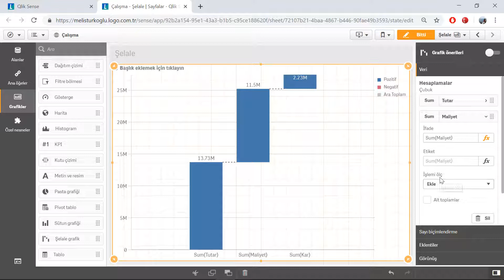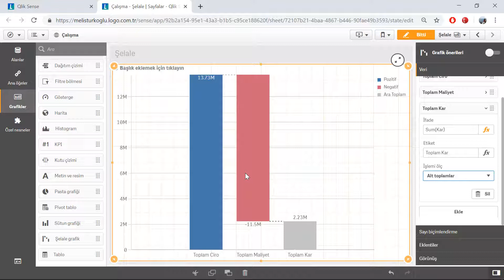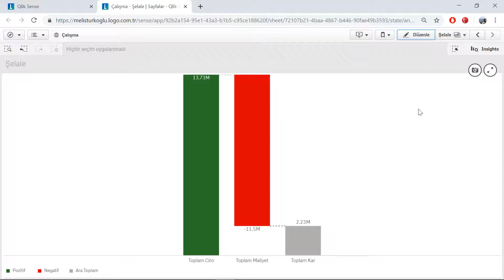Logo Mind Insight – Şelale Grafik (Waterfall)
Logo Mind Insight uygulamasında şelale grafik yapımının detayları anlatılmıştır.